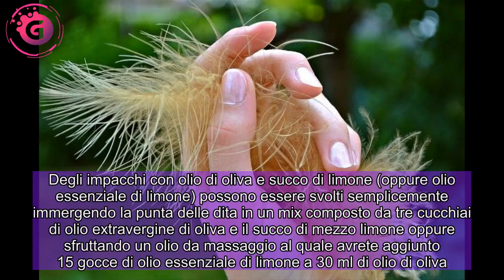Unghie che si sfaldano cosa fare? Rimedi della nonna e non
Scopri come dire addio una volta per tutte alle odiose unghie che si sfaldano, un problema comune a molte di noi ma anche risolvibile con tanti rimedi naturali e non.   Le unghie fragili, che si spezzano e che si sfaldano sono un problema ricorrente per molte donne.  Le cause naturalmente possono esser numerose, prima fra tutte una carenza di alcune specifiche vitamine ma poi anche l’invecchiamento, l’uso di prodotti cosmetici e non poco appropriati o problematiche più specifiche come la psoriasi o micosi delle unghie.  Naturalmente in caso di problematiche specifiche sarà opportuno intervenire con rimedi ancor più specifici, meglio se previo consulto con il medico. Se invece la vostra debolezza è meno grave e non legata a particolari patologie ecco qua sotto alcuni rimedi fai da te per cercare di far ritrovare una maggior forza alle vostre unghie   POTREBBE INTERESSARTI ANCHE:  Unghie che si sfaldano cosa fare?   I rimedi che andiamo a proporvi sono a base di ingredienti di facile reperibilità, molti dei quali si troveranno già a disposizione nelle vostre case. Noi vi spieghiamo come utilizzarli al meglio di dire finalmente addio alle unghie che si sfaldano.    Olio di oliva e limone – E’ il rimedio ideale qualora l’indebolimento delle vostre unghie sia legato a un naturale invecchiamento. Degli impacchi con olio di oliva e succo di limone (oppure olio essenziale di limone) possono essere svolti semplicemente immergendo la punta delle dita in un mix composto da tre cucchiai di olio extravergine di oliva e il succo di mezzo limone oppure sfruttando un olio da massaggio al quale avrete aggiunto 15 gocce di olio essenziale di limone a 30 ml di olio di oliva. In entrambi i casi risciacquate alla fine con acqua tiepida.  Burro di Karitè e fitocheratina – E’ un rimedio ottimo qualora a causare le vostre unghie sfaldate siano stati cosmetici o prodotti particolarmente aggressivi. Fate fondere a bagnomaria 5 grammi di burro di karitè con 20 millilitri di olio di oliva, 5 millilitri di olio di ricino e 3 grammi di cera d’api o di cera vegetale (ad esempio cera di mimosa). Lasciate intiepidire e aggiungete 1 grammo di fitocheratina, 2 millilitri di glicerina e 3 gocce di olio essenziale di limone. Utilizzate questo balsamo almeno una volta al giorno, massaggiandolo per qualche minuto sulle unghie.  POTREBBE INTERESSARTI ANCHE:   Bicarbonato o aceto di mele – Il rimedio ideale se avete un problema di micosi. Basterà sciogliere due cucchiai di bicarbonato nell’acqua del pediluvio o del maniluvio e immergervi i piedi o le mani per almeno quindici minuti. Andranno benissimo anche sostituire al bicarbonato un paio di cucchiai di aceto di mele. Dopo potrete applicare un prodotto a base di aloe vera o di tee tree oil.  Adesso non vi resta che scegliere, come aiuterete le vostre unghie che si sfaldano?